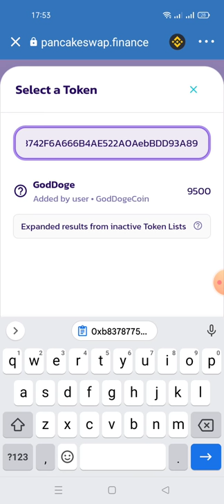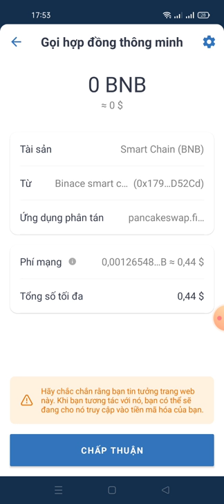chúc mừng ae dự án clam token GodDoge đã lít sàn pancakeswap 2$/1 Ví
Contract GodDoge
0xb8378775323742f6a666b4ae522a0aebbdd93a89